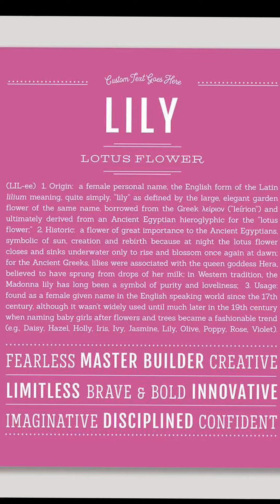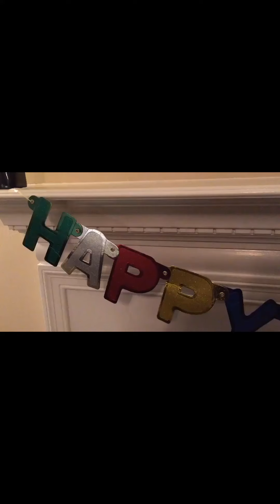Lily's 14th Quarantine Birthday Video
April 2020
Lily Brown's 14th Birthday Video